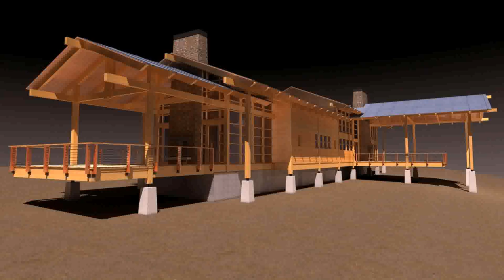Contemporary Mountain Home Interior Design (see description)